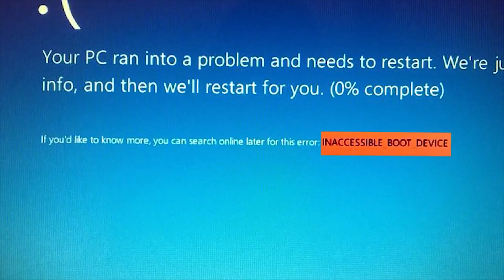ESCAPE EVIL BARRY'S PRISON in ROBLOX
I had to break out of this prison before Barry caught me!